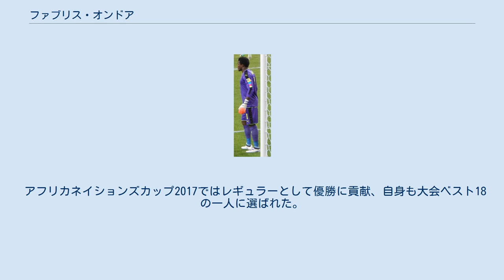ファブリス・オンドア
ジョセフ・ファブリス・オンドア・エボゴ（Joseph Fabrice Ondoa Ebogo 、1995年12月24日 - ）は、カメルーンヤウンデ出身。
カメルーン代表。
デポルティーボ・アラベス所属。
 2009年、13歳でFCバルセロナのカンテラに入団。
順調に各カテゴリーをパスし、2014年に2017年までのプロ契約を結んだ。
 2014年6月、セグンダ・ディビシオン所属のFCバルセロナBに昇格する。
2016年1月7日、ジムナスティック・タラゴナと3年半契約を結んだ。
8月17日、セビージャ・アトレティコにレンタル移籍。
 2014年8月、カメルーン代表初招集。
9月6日のDRコンゴ戦でスタメン出場しカメルーン代表初キャップ。
試合には2-0で勝利した。
試合後にはフォルカー・フィンケ監督からプレーぶりを賞賛された。
 バルセロナでチームメイトだったフランク・バニャックとともにアフリカネイションズカップ2015のメンバーに選ばれた。
グループステージの全3試合に出場した。
 アフリカネイションズカップ2017ではレギュラーとして優勝に貢献、自身も大会ベスト18の一人に選ばれた。
 従兄弟のアンドレ・オナナもプロサッカー選手で、ゴールキーパー。